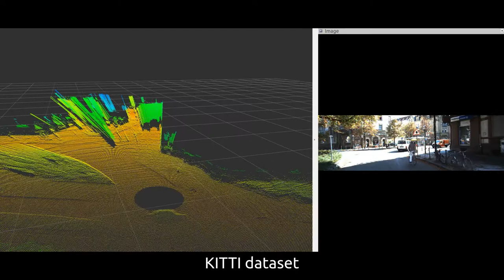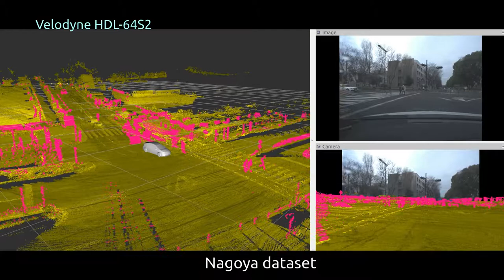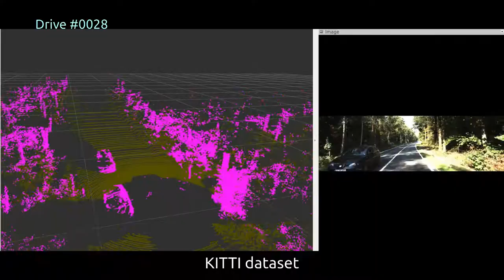High Density Ground Maps using Low Boundary Height Estimation for Autonomous Vehicles ITSC 2018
We propose a new method to create high density ground maps for autonomous vehicles based on low boundary elevation estimation.
Ground maps are created using ray casting of laser beams in 3D LiDAR data accumulated over time and computing the lower elevation data between 3D LiDAR scans. This lower boundary works as a low envelope of the accumulated point cloud. Our lower boundary ground maps approach is not affected by moving objects on the road, and produces high density maps even with coarse vertical resolution 3D LiDARs, works on long curved roads with different elevations, and it is computationally efficient.
We also present an application for real-time obstacle and ground segmentation of 3D LiDAR data using our ground maps.